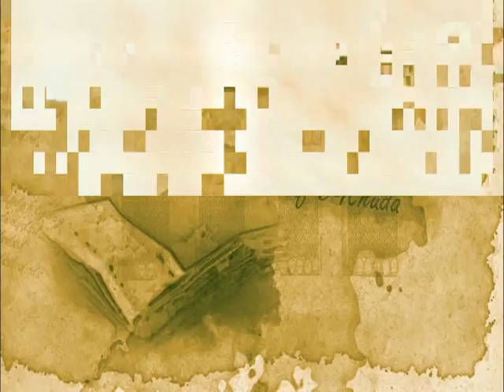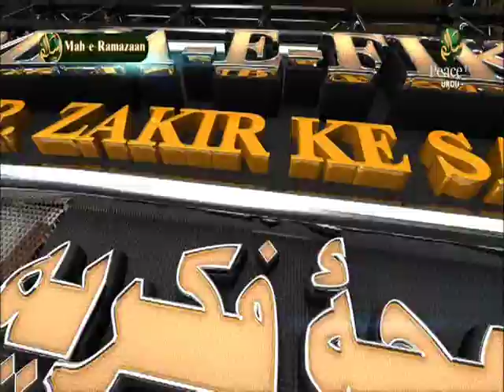Fikr E Islaami, Shauja'at, Maulana Fazailur Rehman Hilal Usmani, Part 26